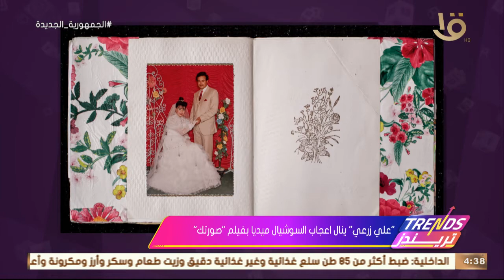تريندز| "علي زرعي" ينال اعجاب السوشيال ميديا بفيلم "صورتك"